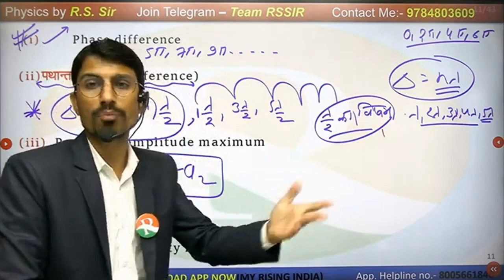Rs sir को क्यों कहना पड़ गया इतना सब। Rs sir motivational video